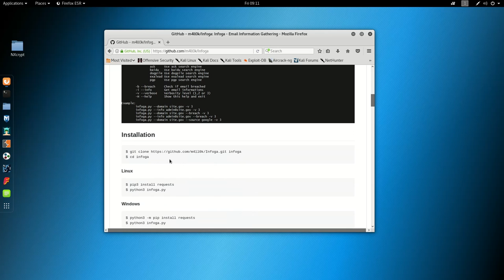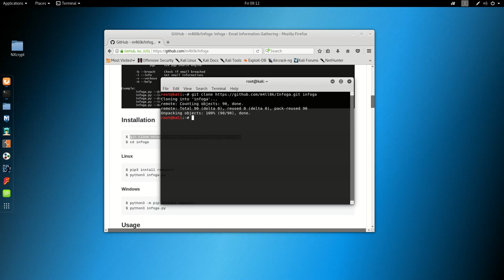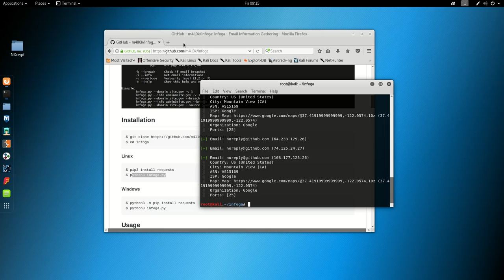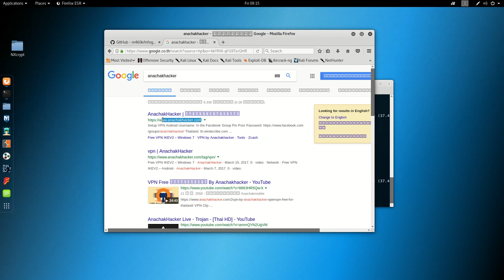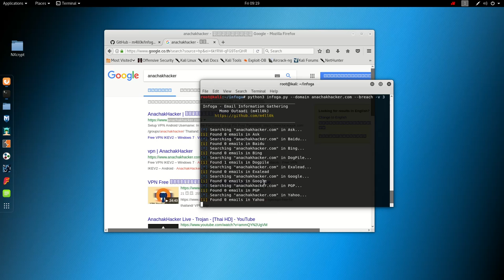Infoga - Email Information Gathering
Infoga is a tool gathering email accounts informations (ip,hostname,country,...) from different public source (search engines, pgp key servers and shodan) and check if emails was leaked using hacked-emails API. Is a really simple tool, but very effective for the early stages of a penetration test or just to know the visibility of your company in the Internet.